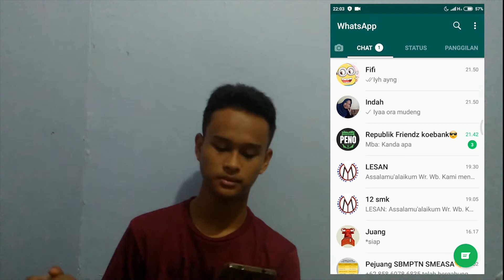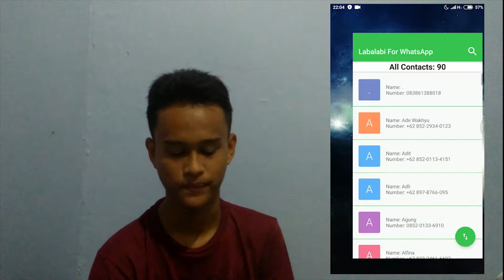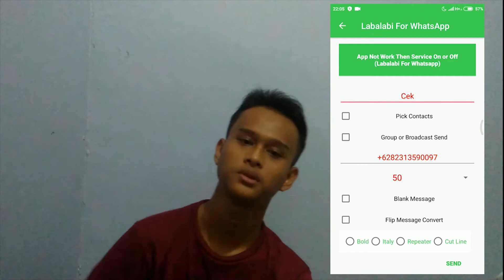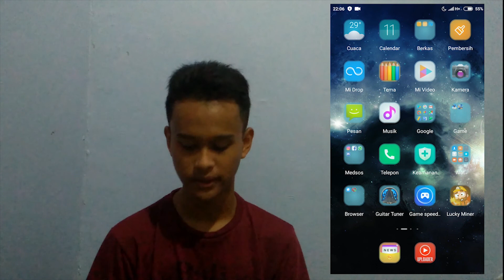Trik spam chat WhatsApp sampai 1000.000 work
Halloo kali ini saya akan membagikan cara mengirim spam chat di WhatsApp guys
aplikasi spam chat whatsapp terbaru 2019
spam chat WhatsApp
boom chat WhatsApp 2019

yuk download aplikasinya

aplikasi ini bernama lalabi for whatsApp